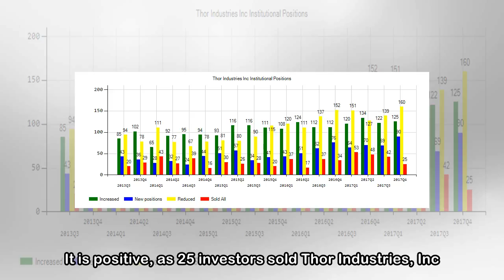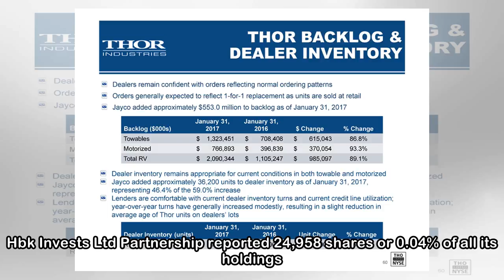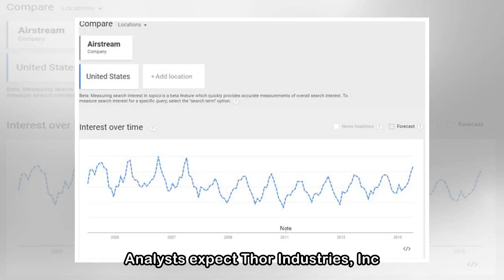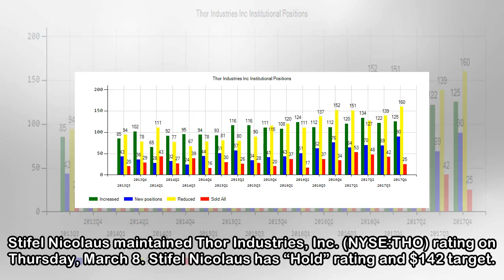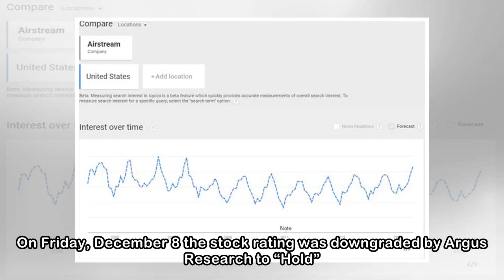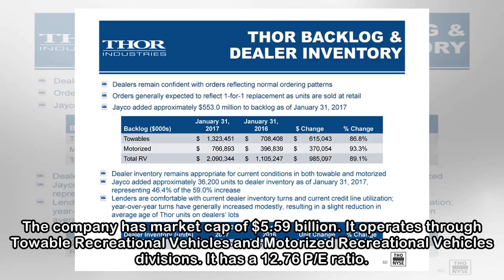EPS for Thor Industries, Inc. (THO) Expected At $2.73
May 7, 2018 - By Elnora Patterson Investors sentiment increased to 1.16 in 2017 Q4. Its up 0.10, from 1.06 in 2017Q3. It is positive, as 25 investors sold Thor Industries, Inc. shares while 160 reduce...